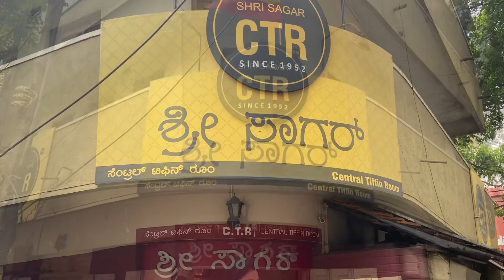Most Famous Benne Dosa in Bengaluru | Best Benne Dosa| CTR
This is one of the most popular and most famous places in Bangalore to have South Indian breakfast/meal. Yes, it’s none other than CTR which is Central Tiffin Room. Located in Malleshwaram this place serves delicious dosas, idlis and all southern Indian delicacies. So do stop here the next time you visit Malleshwaram and taste it for yourself. 😉
Avoid during peak hours, as it gets really crowded and long waiting time 🕰️.

📍CTR, Malleshwaram Bengaluru